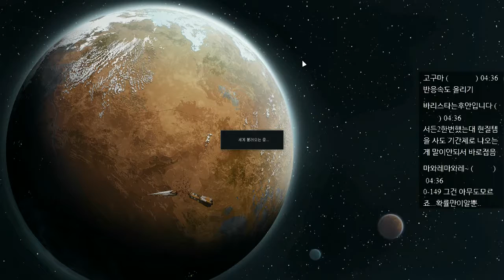까막의 림월드 20160720 162849 25